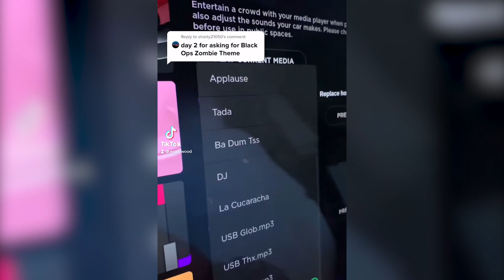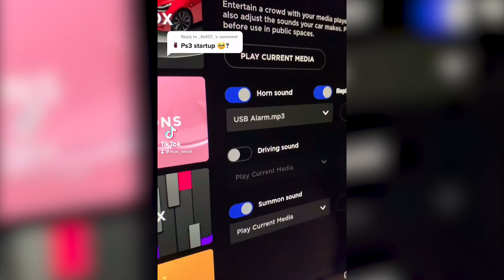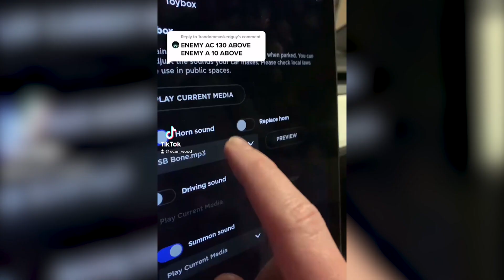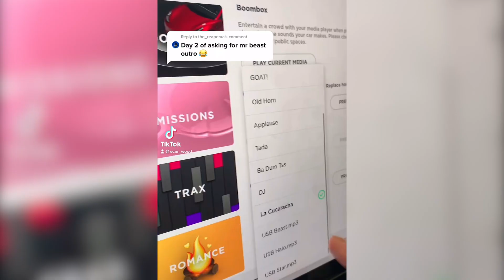Tesla Horn TikTok Compilation [PART 3]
Part 3 of these ongoing Tesla Horn compilation!!

Products I Use:
Main Lens
Back up Lens
Car Mount
Trunk Hook
Frunk Hooks
Center Console Organizer